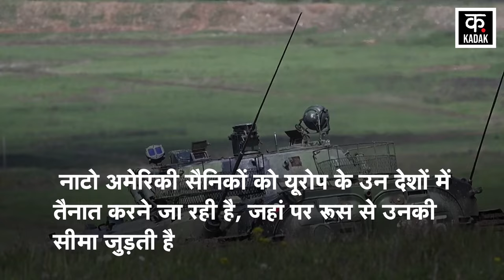Russia Ukraine War | रूस के खिलाफ 3 लाख से ज़्यादा सैनिक तैनात ! जंग में उतरा NATO | Putin | News18